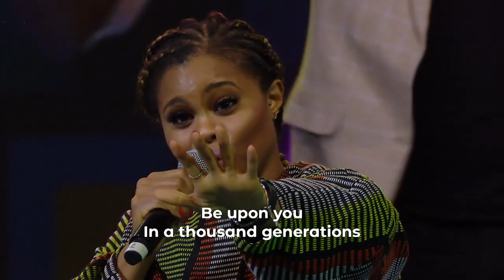The Blessing Rendition by Chee (Nigeria) | Elevation Worship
The Blessing (Cover) | Chee

Join Chee sing as she gives an explosive rendition of The Blessing By Elevation Worship, Kari Jobe and Cody Carnes at House on the Rock Church Lagos.

The Blessing- Elevation Worship
Writers: Kari Jobe, Cody Carnes, Steven Furtick, Chris Brown

CCLI #: 7147007